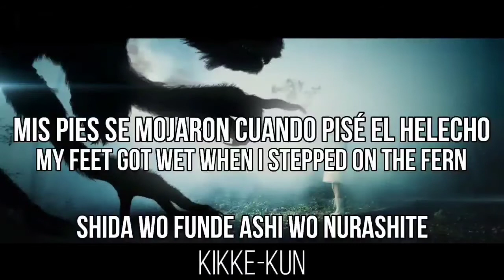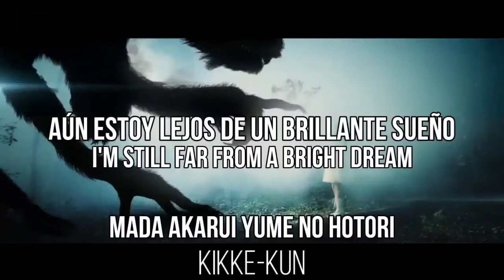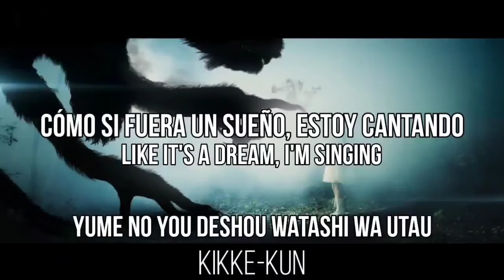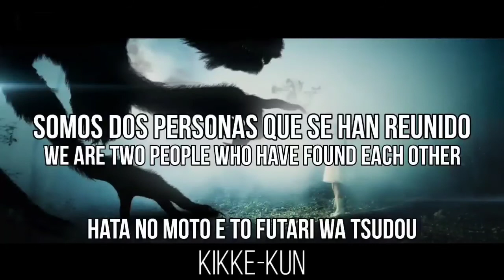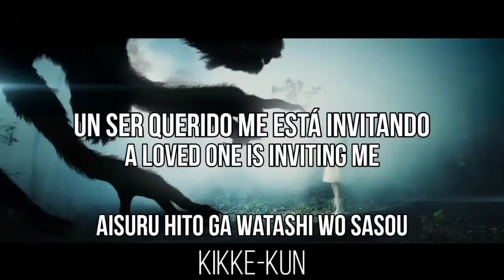Wonderland/Aimer SUB ESPAÑOL/ENGLISH/ROMAJI[Walpurgis Album]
¡Nuevo vídeo!

Hace mucho tiempo que no trabajo un vídeo de Aimer.

Esta vez les comparto un tema de su álbum Walpurgis, Wonderland.

ENGLISH:

New video!

I haven't worked on an Aimer song for a long time.

This time, I share one of his songs from the Walpurgis album, Wonderland.